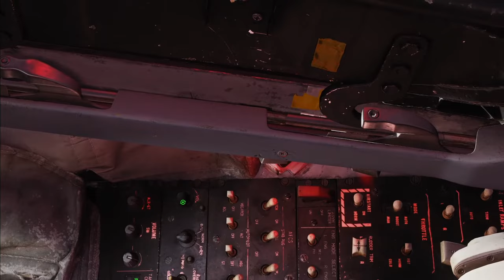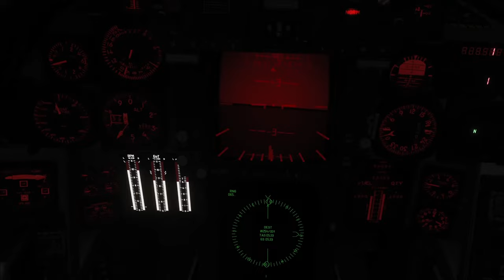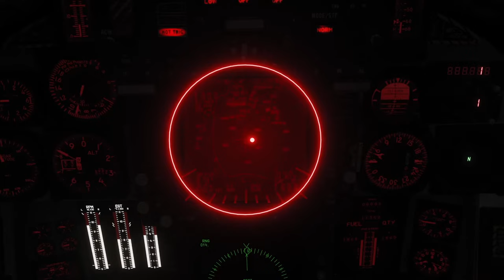Sleepscape, F14 Tomcat "Night Delivery" over the Gulf, cockpit ambiance, jet noise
By popular demand, here's another sleep in a jet video and another bad landing, managed to pop a tire on touchdown, admittedly I was a little fast lol, hope Jester doesn't keep you awake!

Decided to add a bit of a story to this one, here's the briefing.

The baddies have parked an ammo dump on Sirri island, the goodies have asked us to take it out, but make it look like an accident.

You have been granted weekend leave in Abu Dhabi, on the way your flight plan will take you over Sirri Island

2x GBU 24 will accidentally fall off some improperly mounted racks around this time...

how convenient...

The bombs will not be armed and will instead hope to kinetic kill the target.

This is a night mission so try to stay awake and don't miss...

I have trouble getting to sleep, mostly because of some hefty tinnitus that I've managed to give myself over many years of loudness.

 I normally listen to documentaries, "oldies music in the other room" or ambient noise, I'm sure you've seen them, 4 hour B17 flight or whatever, the other night I came up with this idea, why not make one of these ambient sound videos in something I like

so here it is. it works for me, hope it works for you, if you're looking for something interesting this is not it.

there is a stunning sunset and starry night though, so um enjoy, I guess.

Speed and Angel's
LHP

Like the video? want more sleepscapes? Here's a playlist with all of them

Below is some info on what modules, settings, and specs I have, just in case you wanted to know :)

DCS Modules:

Aircraft:

A-10A
A10C
A10C2
AH64
AV8B
Black Shark 2
F5
F14
F-15C
F16
F18
Gazelle
Mi-8
MiG-29A
MiG-29S
Mosquito
Spitfire
Su-25/Su-25
Su-27/J-11A
Su-33
T-51
UH-1

Terrains:

Caucasus
Persian Gulf
Syria
South Atlantic
Marianas
Nevada Test and Training Range
Normandy 2.0

Other:

Super Carrier
Combined Arms
WW2 Assets Pack

Mods (happy to add more if needed)

A4
F-22
Civilian Aircraft

Settings:

Textures - High
Terrain Textures - High
Traffic - Low
Water - Medium (High if I'm doing carrier stuff)
Vis Range - High
Heat Blur - High
Shadows - High
Flat Shadows Blurr - on
Secondary Shadows - on
Resolution - 2560x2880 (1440p + second screen for Helios)
Res Cockpit - 1024
MSAA - 2x
Motion Blurr - Off
Clouds - Ultra
SSAA - Off
SSLR - On
SSAO - On
Grass - 1000
Forest - 75
Forest Details - 1
Scenery Detail - 1
Preload - 150000
Chimney Smoke - 2
Gama - 2.2
Anisotropic filtering - 16x
Terrain Object Shadows - Default
Cockpit Illumination - On
Rain - On
Vsync - On

PC Specs:
(I saved every cent for 3 years for this setup, hard work but worth it)

GPU -  Strix 3080 10gb
RAM - 32GB DDR5 + 64GB Page File
MOBO - Z690
Storage - M.2
PSU - ROG Thor 1200w
let us know if you like this. I can make more, they're not hard, just boring lol